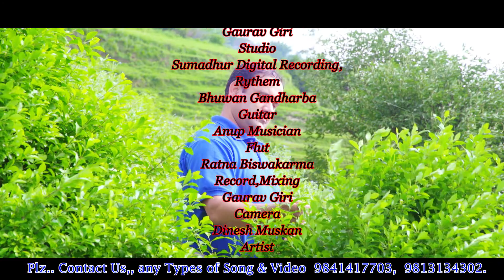Nepali Love Song 𝐇𝐚𝐫𝐞𝐤 𝐏𝐚𝐥𝐚 𝐇𝐚𝐫𝐞𝐤𝐚 𝐊𝐬𝐡𝐞𝐧𝐚𝐦𝐚 हरेक पल हरेक क्षेणमा by Gaurav Giri Ft Sabin,Anju 2021,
Nepali Modren Song 𝐇𝐚𝐫𝐞𝐤 𝐏𝐚𝐥𝐚 𝐇𝐚𝐫𝐞𝐤𝐚 𝐊𝐬𝐡𝐞𝐧𝐚𝐦𝐚 हरेक पल हरेक क्षेणमा by Gaurav Giri, Publised on 13 Sep 2021 or 28 Aug 2078.

New Nepali Modren Love Song 𝐇𝐚𝐫𝐞𝐤 𝐏𝐚𝐥𝐚 𝐇𝐚𝐫𝐞𝐤𝐚 𝐊𝐬𝐡𝐞𝐧𝐚𝐦𝐚 हरेक पल हरेक क्षेणमा By Gaurav Giri only one Sumadhur Digital Recording Studio {SDR.Studio} Official Youtube Channel.

! Unauthorized Downloading and uploading on Youtube Channel is strictly prohibited and will attract punitive measures from Sumadhur Digital Recording Studio.

Song: 𝐇𝐚𝐫𝐞𝐤 𝐏𝐚𝐥𝐚 𝐇𝐚𝐫𝐞𝐤𝐚 𝐊𝐬𝐡𝐞𝐧𝐚𝐦𝐚 हरेक पल हरेक क्षेणमा.
Lyrics/Music/Arrange/Vocle/ Recording/ Mixing: Gaurav Giri.
Artist : Sabin Gautam , Anju Sunar
Direction,Editting: Gaurav Giri

A world of Nepali Music and Entertainment keep Loving Nepali Music and Movies!!!